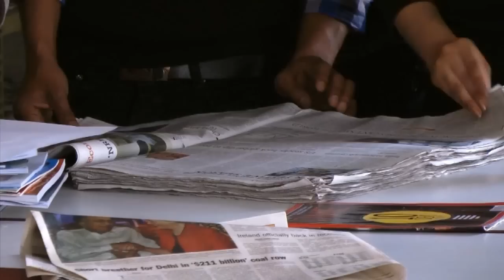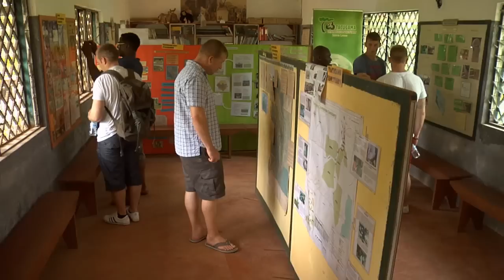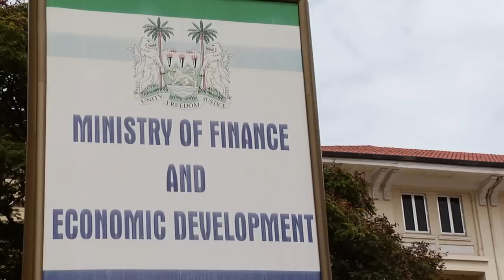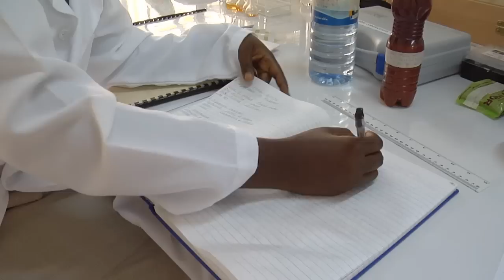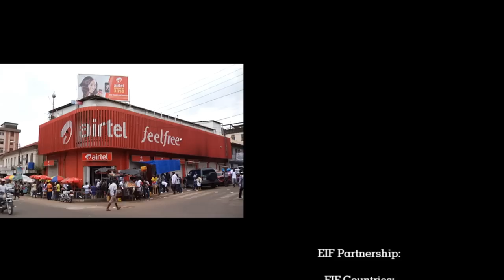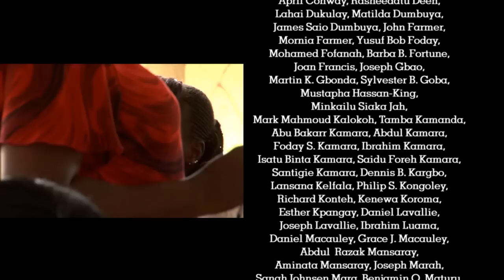Trading stories: Sierra Leone